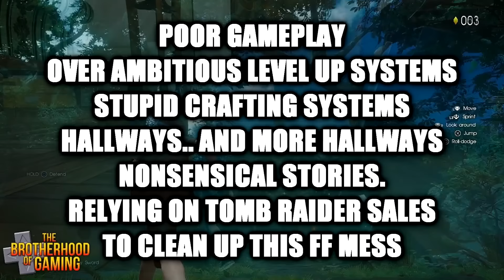Platinum Demo: Final Fantasy XV Review - The Brotherhood of Gaming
"Correction: This is available on both the PS4 and the XBOX ONE!"

We're Eternally Grateful